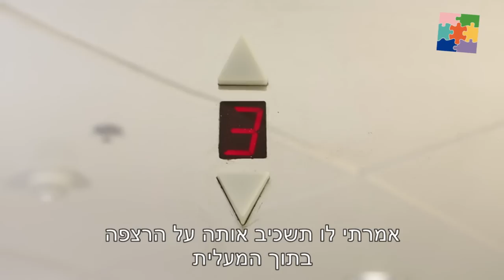סרטון שהוקרן באירוע ההתרמה של בית חולים שניידר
הסרטון מתאר את המקרה שחווינו ואת עזרתם ותמיכתם של צוות בית חולים שניידר להבראתה ושיקומה של ביתנו לירז